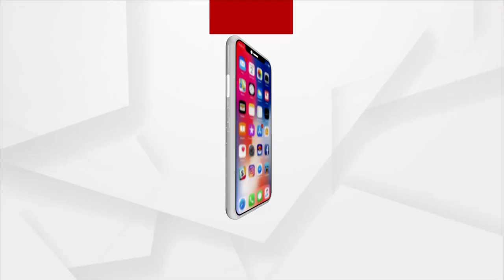Unit 2 Capital School Is All Set To Welcome President Murmu